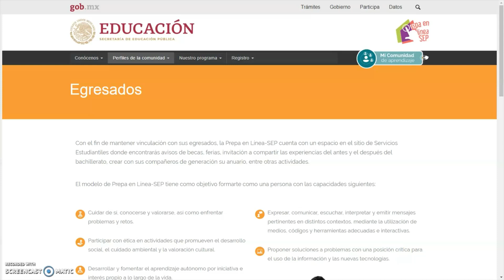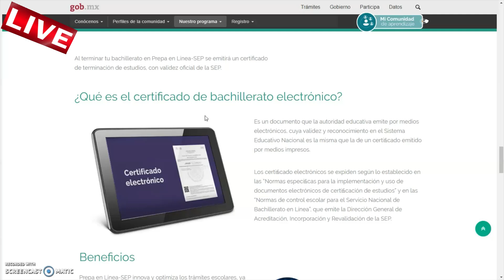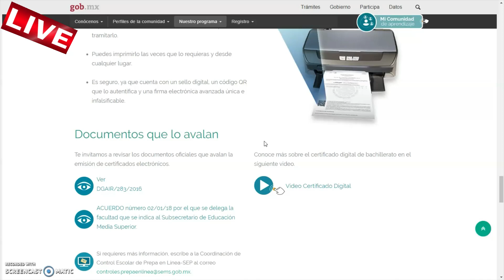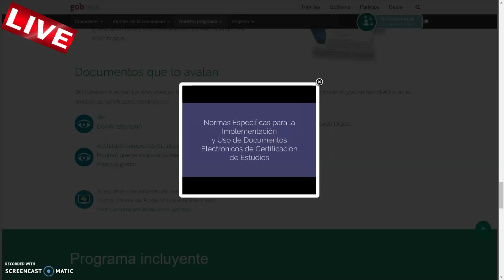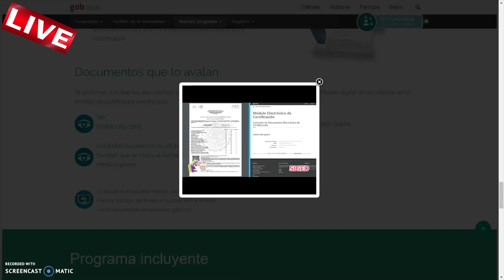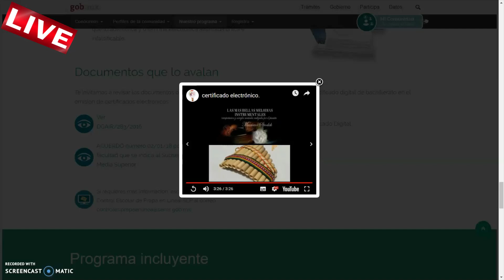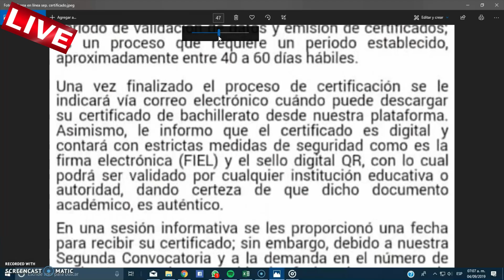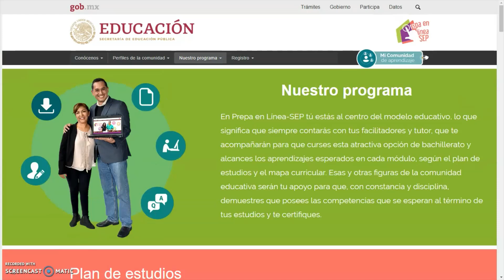🔴Obtención de Certificado Digital, Generación 11 Prepa en Línea SEP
Te informo los requisitos y seguimiento para la obtención de tu certificado electrónico digital para Prepa en Línea-SEP. Generación 11

Te comparto el comunicado generado sobre el retraso de la recepción del correo electrónico para la descarga de tu certificado de bachillerato para Prepa en Línea-SEP. GENERACÓN 11.

Una manera de apoyar demasiado al canal, es dejando tu like y compartiendo éste video para que más personas se enteren de los comunicados que estaré subiendo y también te puedes suscribir de manera gratuita y activando la campanita para que recibas una notificación en cuanto subo un video.
Todos los videos quedan grabados aquí en la plataforma y de manera permanente, puedes externar tus dudas y comentarios aquí abajo de la caja de comentarios de la descripción, que yo trataré de responder en la manera que me sea posible y puedas participar en la nueva comunidad de CM INFORMATIVO.

Categoría